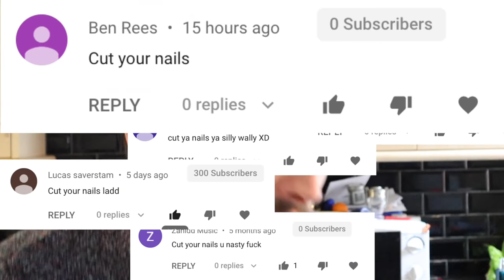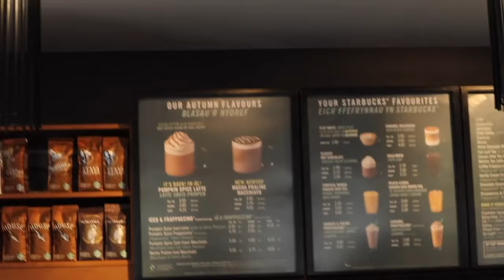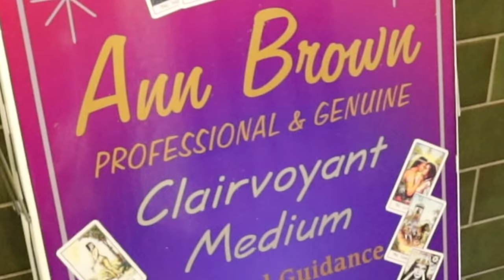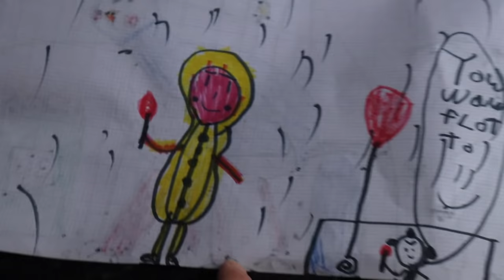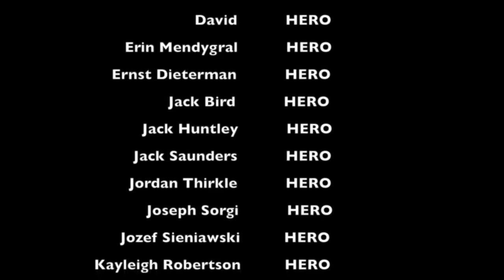Why I Haven't Cut My Finger Nails In 5 Years...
I have seen you comments and today i tell you the secret to why i haven't cut my nails in 5 years...

stream my latest song monster!

If you would like to help support me and the channel